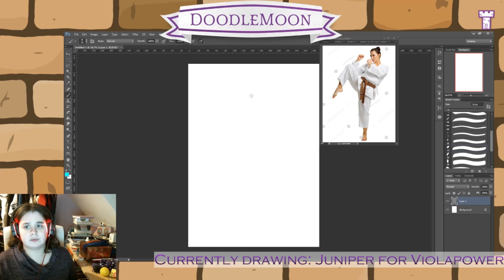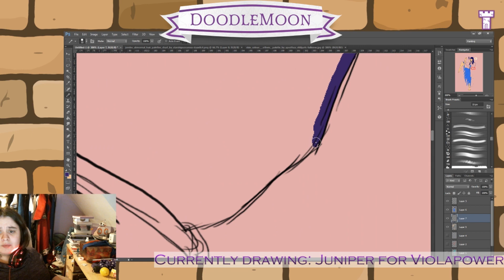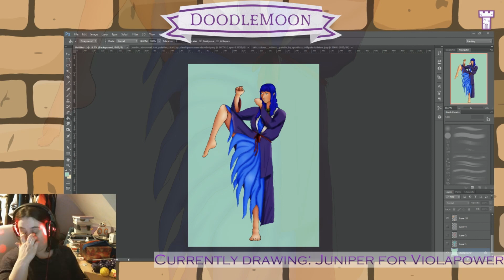Speed Draw - Juniper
Speed draw of Juniper for Violapower

Music is 5 Min Call by Lakey Inspired